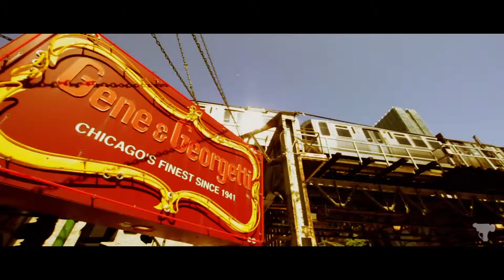Famous Italian Restaurant Gene & Georgetti celebrates 70 Years | Restaurant Marketing Video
In celebration of the 70th Anniversary of famed Chicago restaurant, Gene & Georgetti, Loudbyte produced a Documentary film.

Director: Steve Gribben
DP: Ton-Essa La'Rocque
Production Company: Loudbyte